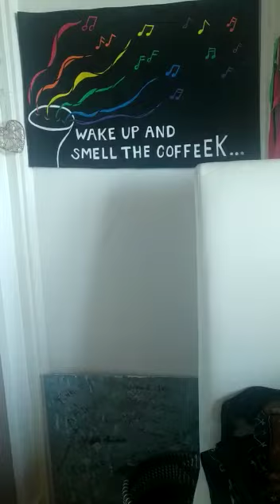TEN LIVES OF EEK A MOUSE THE SECOND SEASON...LONG LEGS DO WHAT SHE WANTS...